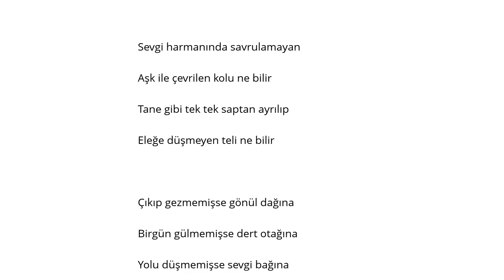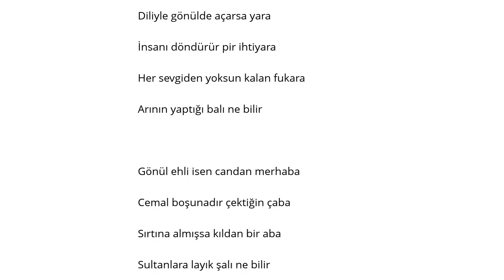Cemal Durmuş Ne Bilir Sevgi Harmanında Şarkı Sözü